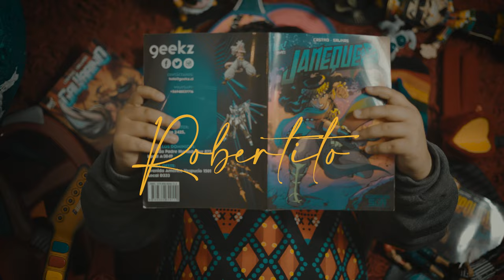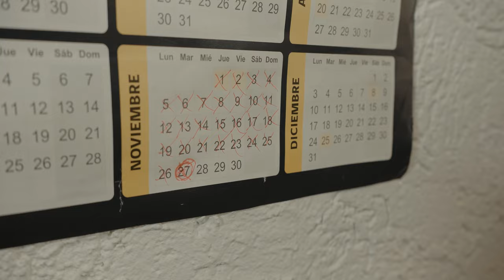Robertito - Mistica Show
MISTICA SHOW presenta:

“ROBERTITO”

Encerrado en su habitación
Robertito no quiere salir
suena que suena su celular
era Carlitos que lo invitaba pal’ mar.

CORO
Y le decía, oye Roberto
no tengas miedo del piquero
nadie es perfecto
a Roberto, le atormentaba
quitarse la guayabera
y nadar a guata pelada.

Una vez más no se la sacó
¡NO! el miedo no lo dejó
de reojo Carlitos miraba
como su pana por dentro lloraba.

Suelta el timbal, mi pana
suéltalo y fluye…

27 de noviembre
la historia cambiaría
se armó de valor,
le contó a su mamá,
hoy se tiraría.
Y el camino estaba despejao’
sin ataduras, no le importa nada.
la decisión está tomada
hoy dejaría todo su tormento atrás.

 a la orilla él se acercaba
y ¡NO! el miedo no lo dejaba.

Y ahora dale pa’ delante…

ROBERTITO

Compositor: Sebastián Morales Álvarez.
Letra: Alen Rossi Pinto.
Arreglos: Dalibor Yutronic Allende.

Producido por: Mistica Show y Seeked Films.
Grabación y Postproducción: Seeked Films.
Producción audio, grabación y mezcla: Estudio Rossi.
Masterización: Francisco Holzmann.

Reparto: “Fede” - “Tomi” - “Mistervicent”

Agradecimientos: a nuestro ex tubista Diego James por haber sido parte del proceso de grabación de este nuevo single, a las familias de Fede, Tomi y Vicho por acompañarnos en cada jornada de grabación, nuestras familias por su apoyo constante, a cada una de las personas con quien nos ha tocado compartir experiencias y aprendizajes que nos han permitido seguir creciendo a lo largo de nuestros 10 años, a toda la gente que nos acompaña en cada Carnavalazo y nos transmiten de su energía para seguir luchando por nuestros sueños…

ANTOFAGASTA, 2021.